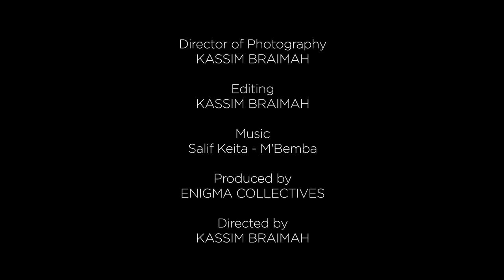COLOURISM ( A Short Documentary on Albinism)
COLOURISM is the discrimination of people  based on their skin colour and pigment. Focusing on people who live without skin pigmentation, the Albinos.

Official Selection African International Film Festival 2016
Official Selection AfryKamera Short Film Competition 2017